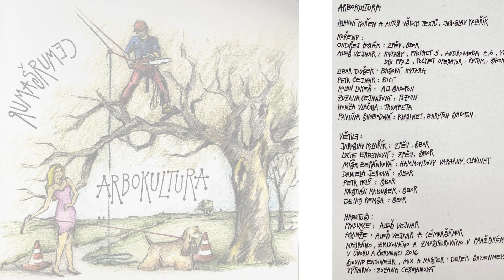Arbokultůra 7 Arborátor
Arboristická hymna - vyznání oboru k lásce ke Stromu.

Cítím, že tě má práce zajímá,
mý svaly i má chůze klátivá.

  Já lezu na stromy,
  óóó, já lezu na stromy.

Mý lano nejdelší je na světě,
pevný i pružný je, to nadchne tě.

Mám nátěr na brouka i na houbu,
i v dutině se občas podloubu.

Mám pilku, žabku, dláto, palici,
my v ISE jsme jen tvrdí profíci.

Tak místo trapnejch keců z biáku
už si tě cpu do svýho sedáku.

Teď, lásko, zbejvá už jen jediný,
tady máš přilbu – to je povinný.

A večer pod paprsky měsíce
vezmu tě do tlakový vidlice.

Na svět co zná jen strach a problémy
je jenom jeden lék – A TO JSME MY

  Co lezem na stromy …
  Tak zpátky na stromy …